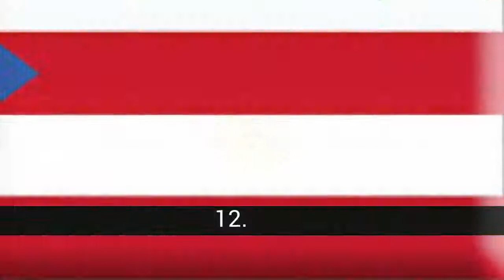最薬物取引ラテンアメリカ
リストについて 最薬物取引ラテンアメリカ

&ていま;C&数がうと思いますが、paísがmás NarcotráficoデLatinoaméリカですか？

最薬物取引ラテンアメリカ - このリストには次のものがあります：
22. エルサルバドル
21. トリニダード-トバゴ
20. BELICE
19. チリ
18. ウルグアイ
17. 日曜日
16. エクアドル
15. キューバ
14. ハイチ
13. アルゼンチン
12. プエルトリコ
11. ベネズエラ
10. パナマ
9. コスタリカ
8. ドミニカ共和国
7. ブラジル
6. ボリビア
5. ホンジュラス
4. ペルー
3. グアテマラ
2. コロンビア
1. メキシコ